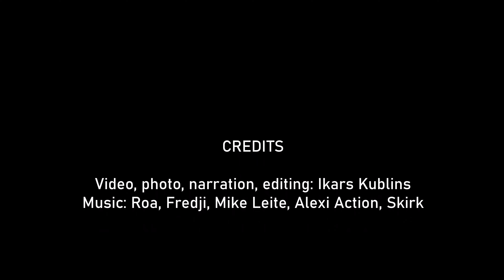Velo video tūre "Latvijas pilsētas": #3 BAUSKA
Velobrauciens, apskatot Bausku un tās skaistākās vietas. Pilns Bauskas pilsētas apskats